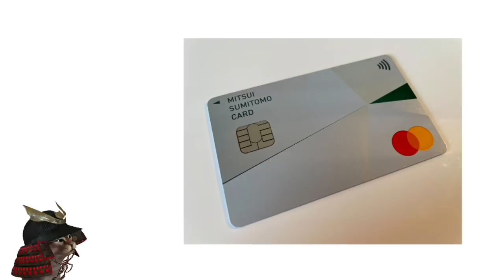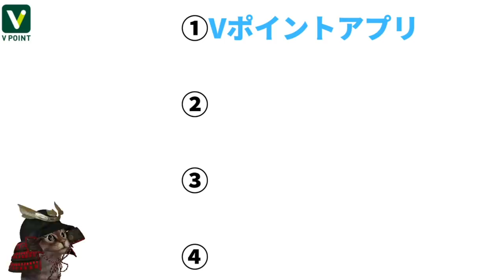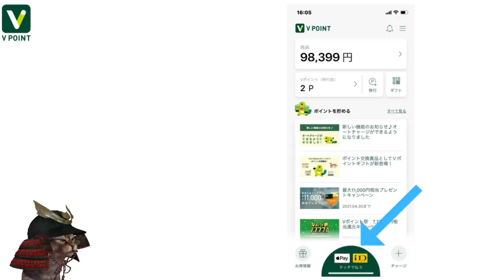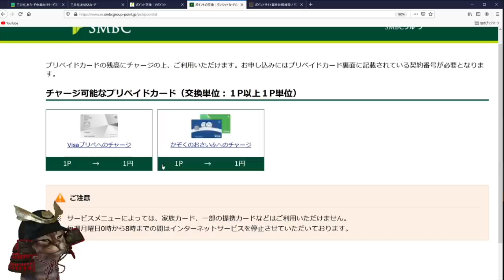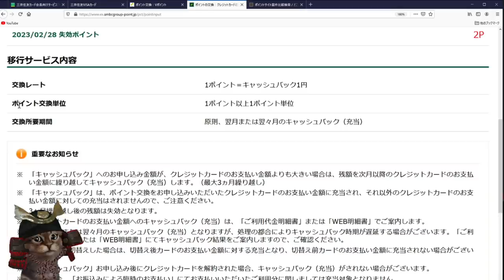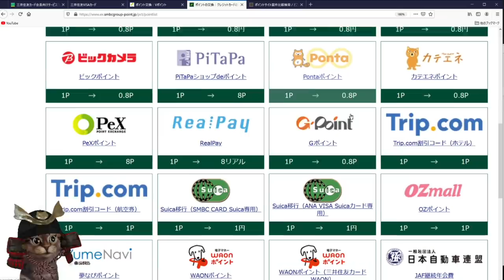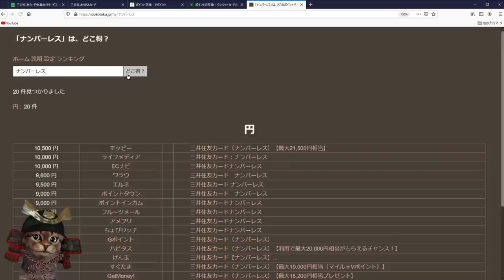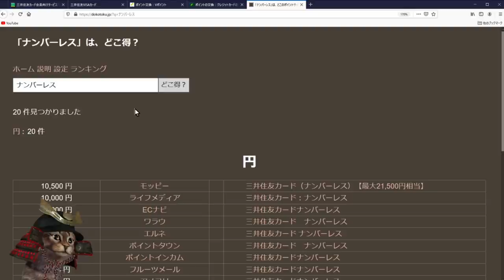三井住友ナンバーレスで貯まるVポイントの最適な使い方を解説！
【PR】 どこ得(お得なポイントサイトをリアルタイムで確認)

☆普段ゆずひこが利用しているポイントサイト一覧☆
①モッピー